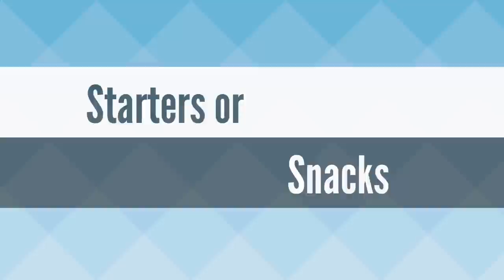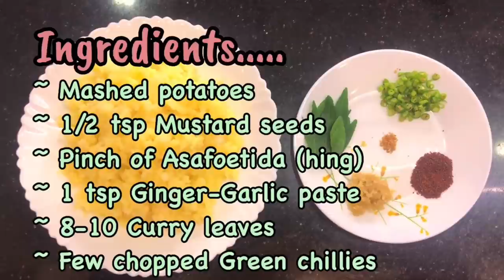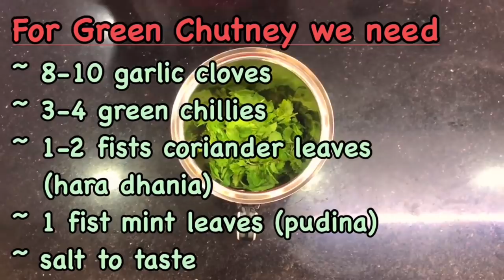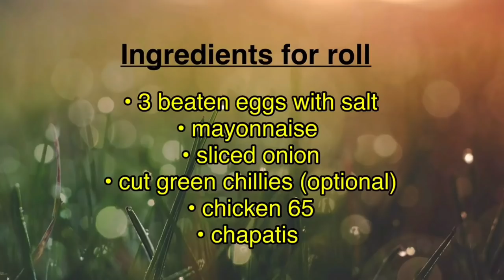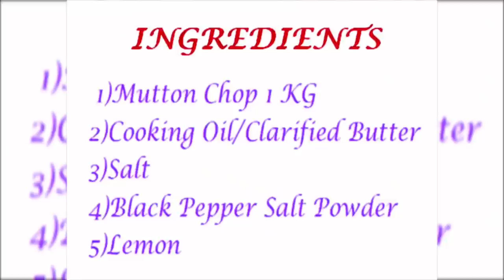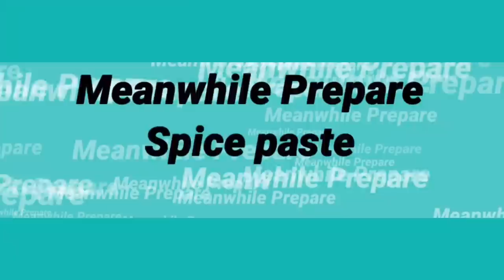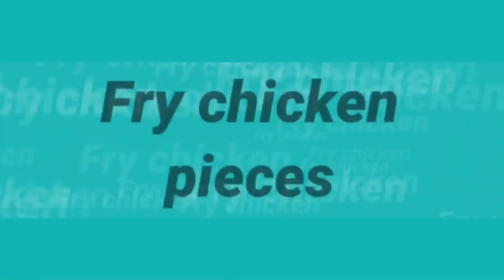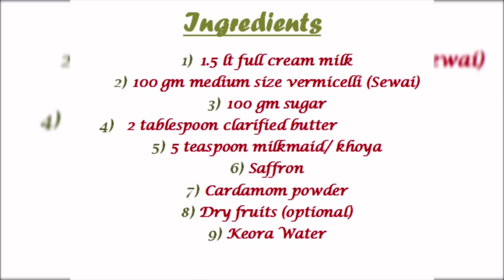Party Food Ideas | Starters, Main Course & Desserts Recipes | My Recipes Collection | Popular Foods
Enjoy the range of foods for your home party. You can select varieties from the lists
and make your own menu for an occasion.

Starters or Snacks List

1) Pizza Trio : Plain Cheese pizza, Cheese burst veg pizza & Chicken pizza
2) Vada Pav
3) Dahi Bhalla
4) Chicken Drumsticks
5) Chicken 65 Kathi Roll
6) Mutton Chaap

Main Course List

1) Hyderabadi Chicken Dum Biryani
2) Chicken Korma
3) Chilli Paneer

Desserts List

1) Sheer Khurma
2) Shahi Tukda

I hope you will try these recipes for your next party plan.